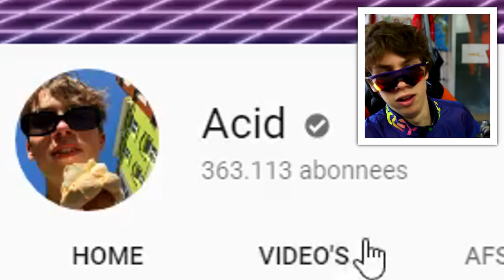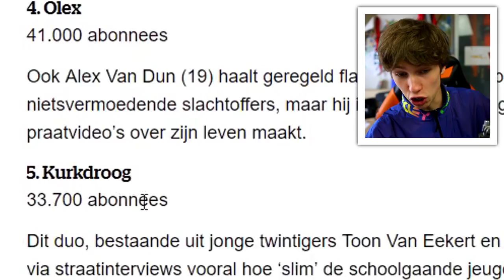!! UNPOPULAR OPINIONS !!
x Acid